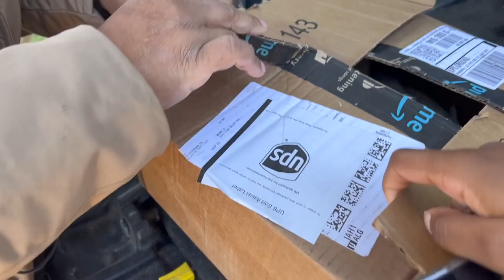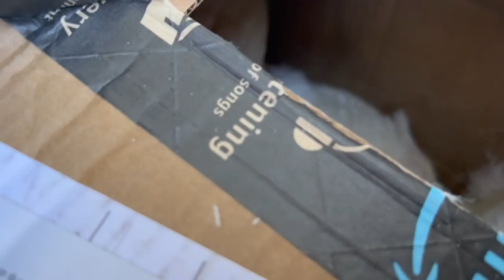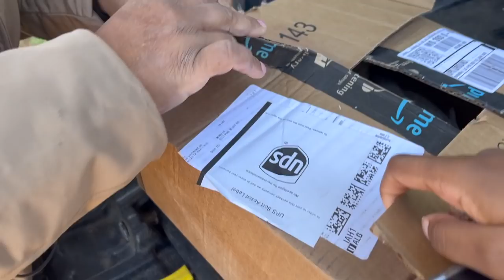WHAT HAPPENED TO MY SIX CHICKENS?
Make sure you are prepared for everything it takes to care for chickens properly.

sea moss
BLUETTI 1500 SOLAR GENERATOR & 2 SOLAR PANELS

SURVIVAL ESSENTIAL SEEDS

GO POWER PLUS SOLAR

HAND CRANK RADIO

COLEMAN GAS BURNER

HALIDODO MASKS

XPOSE TARP 10X20

AIKATE HOLSTER

SEWING MACHINE HOLDER WITH TROLLEY

COLEMAN RECHARGEABLE LANTERN
Foodsaver Fm5200 Series
Mylar Bags with oxygen absorbers 5 Gallon
ttps://amzn.to/2ErFaaB
5 Gallon food Grade Buckets
Sweeler Bay Leaves
Survival Essential Premium Seeds
*Presto 23 QT.  Pressure Canner
* Black Seed Oil

MARY JORDAN
chicken coop